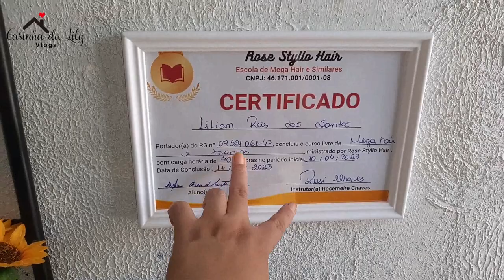VLOG BORA FAZER UMA PEQUENA MUDANÇA MENINAS / NOVO SALÃO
▬▬▬▬▬▬▬▬▬▬▬ஜ۩۞۩ஜ▬▬▬▬▬▬▬▬▬▬▬▬▬
Olá meus amores, hoje eu gravei um pouco da minha mudança, tive que mudar de ponto. mais pra me mudanças é sempre bom e tão vem comigo nessa viagem.